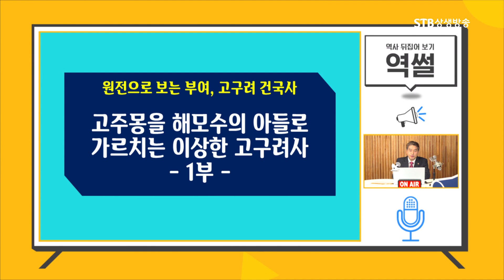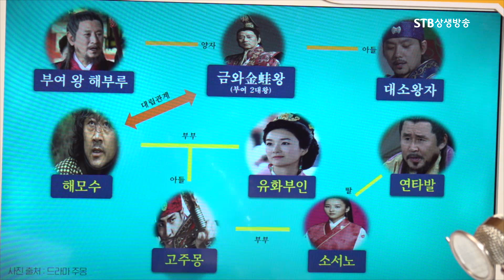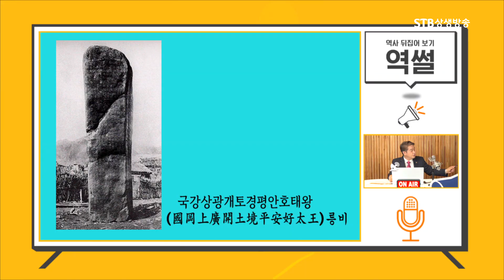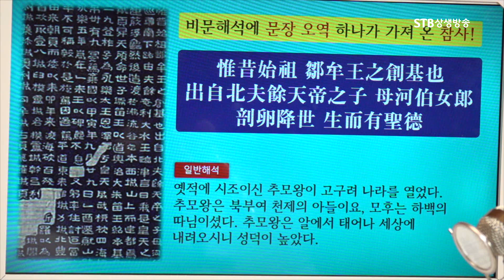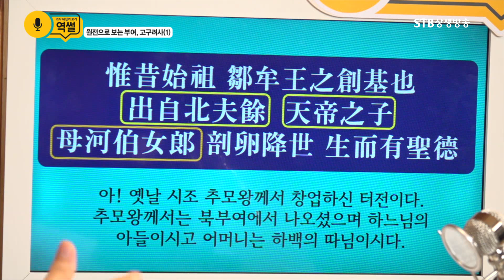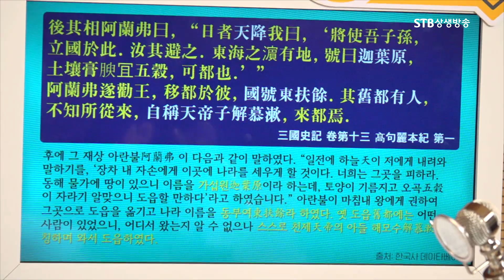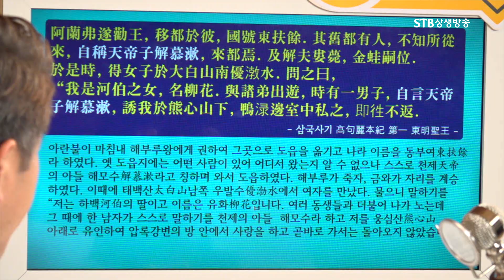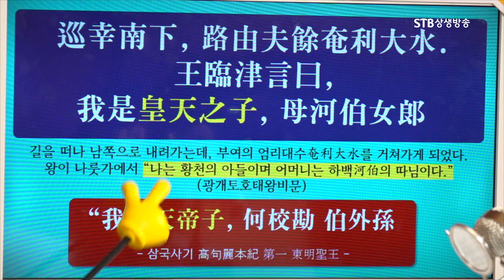역사 뒤집어 보기, 역썰9회 원전으로 보는 부여, 고구려사 1부